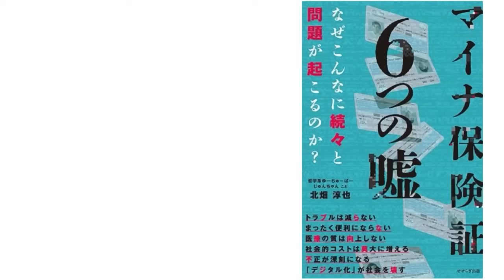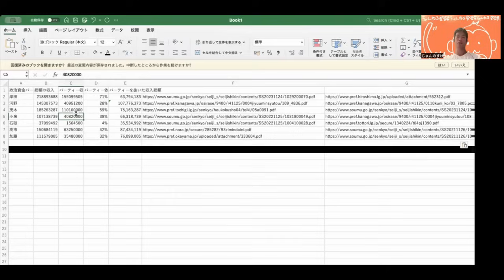次の総理を大胆予想したら、現状考えうる最悪の選択肢が見えてきた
本を出します。
次回のポリス読書会◆9月7日（土）19:00　課題図書：クリステン・ゴドシー著 『エブリデイ・ユートピア』
書籍はこちら。